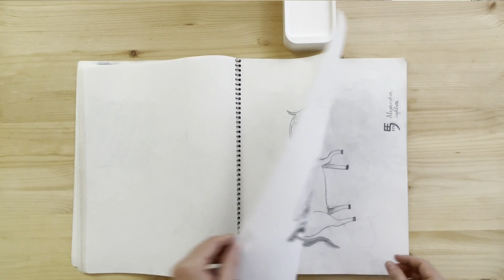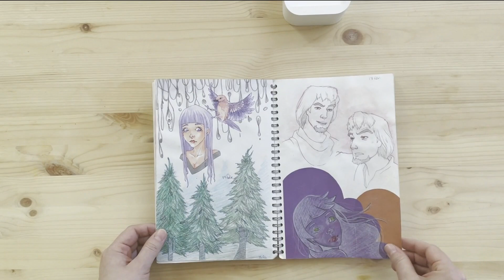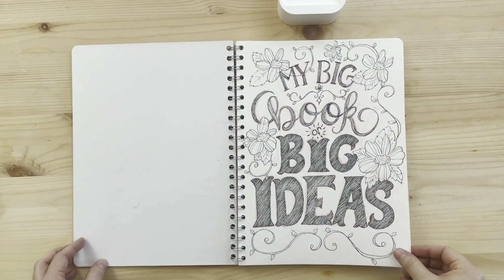Showing you my embarrassing old sketchbooks! | My sketching art journey | Sketch book tour 2023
⭐️⭐️⭐️ Join Sketchbook Camp for FREE this month!

Today we're doing an epic sketch book tour 2023 and I'm sharing with you ALL my embarrassing old sketchbooks! 😆 There will be lots of cringe and anime, but we all start somewhere! Even pro artists :) This is my sketching art journey and what I learned along the way!

⭐️ Would you like a step-by-step roadmap to nail your illustration portfolio and start getting clients?

My Etsy shop